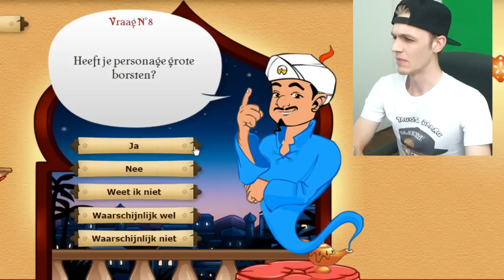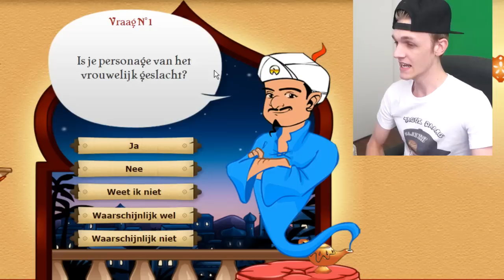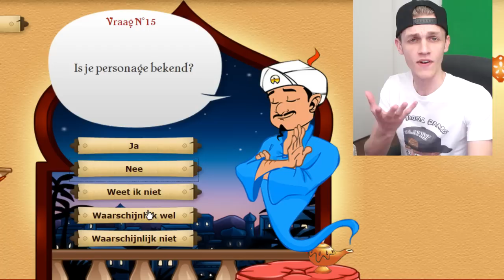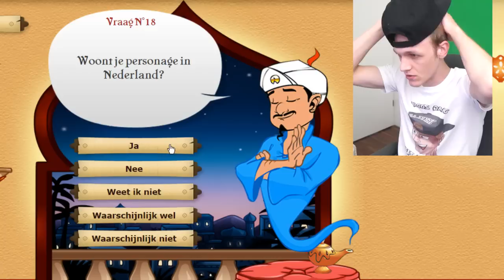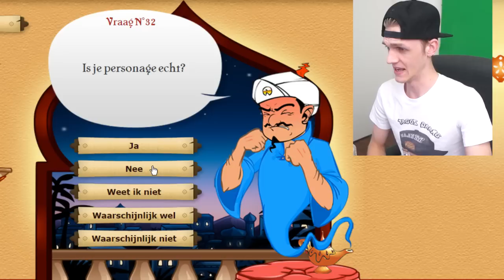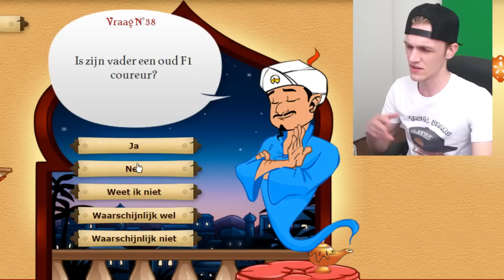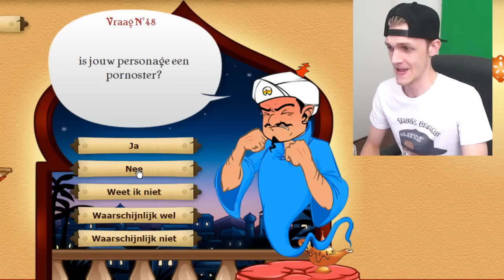STOP ER GEWOON MEE! - AKINATOR #36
Wij uploaden let's plays van Minecraft Survival, Fifa 15, Grand Theft Auto 5, Simulator Games, Vlogs, Funny Moments, Horror, Minigames & nog veel meer! Momenteel wordt DHD gesponsord door Shark Energy.